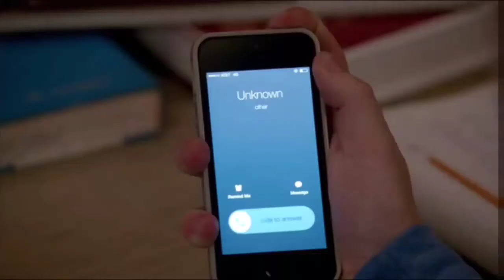Major Crimes// Sharon+ Rusty- Where You Belong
Rusty Beck and Sharon Raydor.